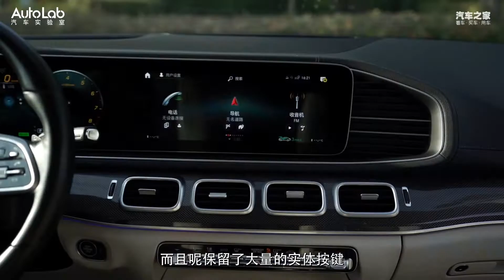暖春配豪车，女司机深度体验奔驰GLE COUPE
这次我们带来了coupe版的奔驰GLE，运动时尚高性能，会是春游的最佳选择吗？